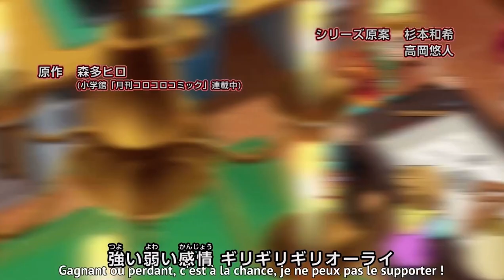Opening Official - Beyblade Burst Dynamite Battle - Vostfr